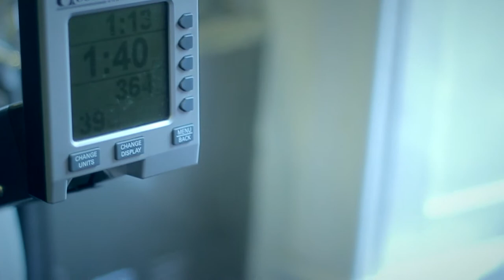Motiv8 Personal Training with Dino Zamparelli GP3 Racing Driver (ART Grand Prix Racing Team)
Stuart Seymour (Personal Trainer @ Training Dino Zamparelli GP3 Racing Driver currently with ART Grand Prix Racing Team @ Berkeley Fitness, Bristol.